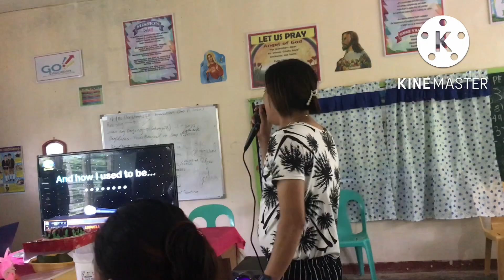TEACHER'S DAY CELEBRATION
Please connect to my channel and to Molatojamig TV official